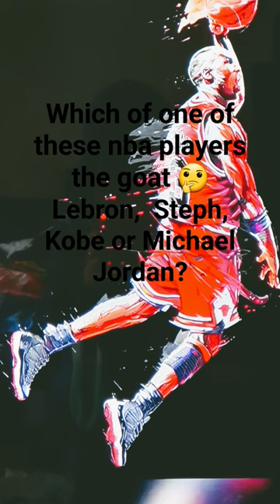whos the goat in one of these pictures? 🤔